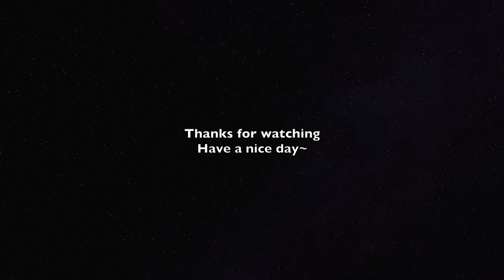Piano Cover刘宇宁(Liu Yuning)-眷恋(Nostalgia)｜电视剧《你是我的城池营垒》插曲Drama "You Are My Hero" OST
Piano：Roland 501
看谱APP：Piascore

每逢星期：
【一】电视剧原声带
【二】电视剧原声带
【三】电视剧原声带
【五】流行歌曲
【六】你点我弹 大家可以到community参与投票还有留言你想要听的歌曲～请看好规则再留言哦～

About Me：
来自🇲🇾，现居🇲🇲~